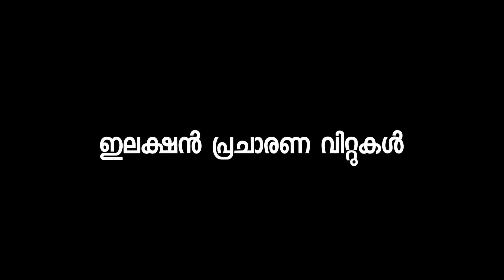പൊതുജനം Thugs, Election Atrocities, Troll Compilation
Gadgets and props used:
Blue light glasses
GoT Mug
Paris show piece
Marvel Avengers set